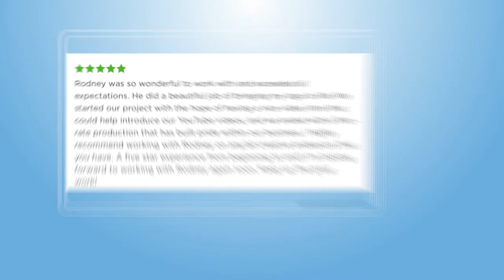Rodney Smith Customer Feedback Reel 2016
A sample of the customer feedback I've received from clients. This is the type of service I strive to provide on each and every project:

Personable, friendly, world class service.